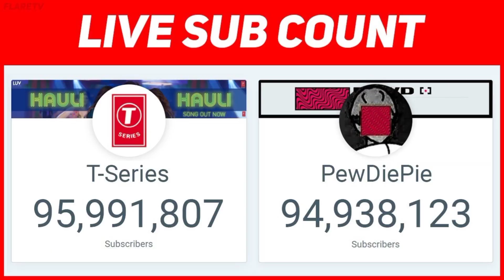Internet nostalgia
this is inspired from the video titled "scary" by @angel404